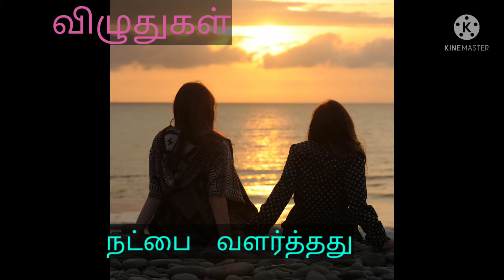அலைபேசி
அன்பைப் பகிரிந்தாய்
இதயம்   திறந்தேன்
துயரம்    உரைத்துக்
கவலை   குறைத்தாய்

கிரகாம்   பெல்லின்
பரிணாம  வளர்ச்சி
நட்பை    வளர்த்தது

பயணத்தின் இடையே
உறக்கத்தின் ஊடே
துன்பங்கள்  நடுவே
       என
பேசினோம்  அனைத்திலும்

பழகியவனின் பரபரப்புப் புரியாமல்
அடுத்த முனையின்
அவசரம் அறியாமல்

tamil kavithaigal
 நன்றி